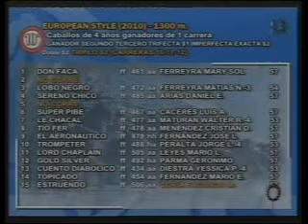HIPODROMO LA PLATA 06/12/12 10